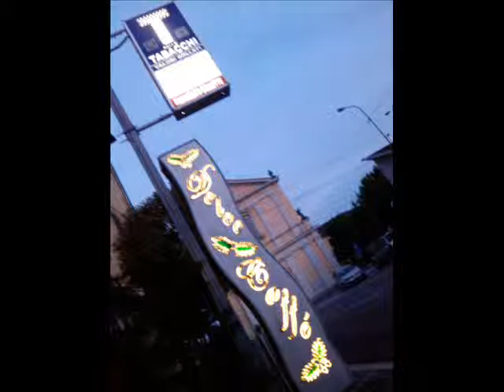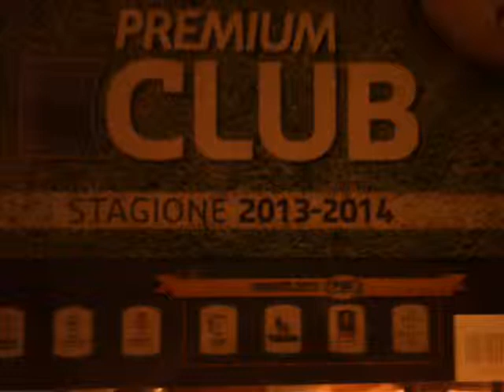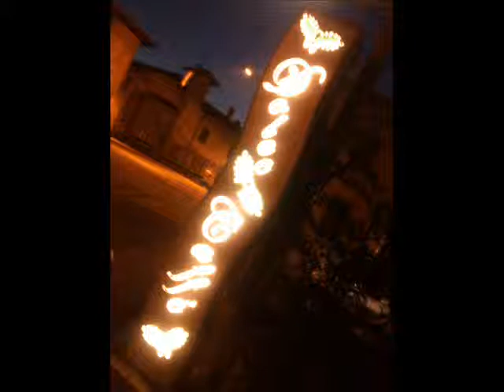DOLCE CAFFE - PREZZATE - MAPELLO - BERGAMO - ITALY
DOLCE CAFFE - PREZZATE - (MAPELLO - BG - ITALY) - CYBERTOPART DOCUMENTARY